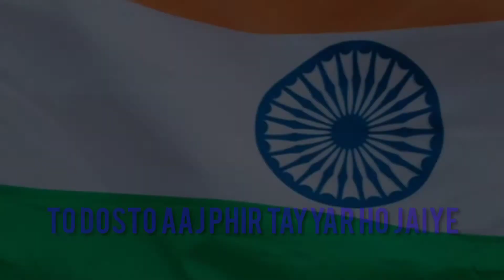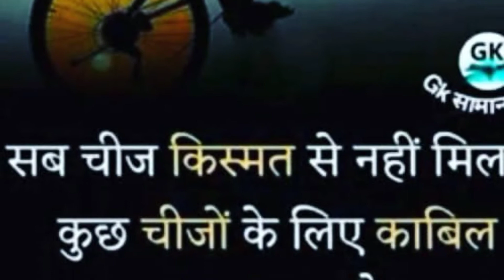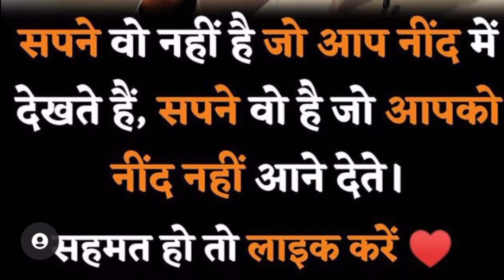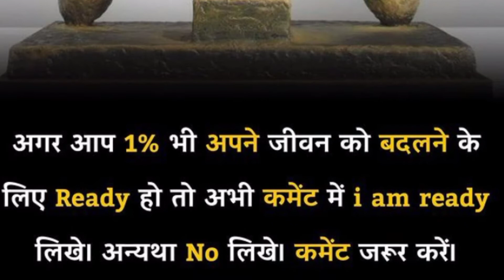New Motivation video. नया प्रेरणादायक विडियो!मोटिवेटेड कैसे रहे!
category :-

Thise video is knowledge video.

 Thanks🥰🥰💞👍

वीडियो विवरण
शीर्षक (आवश्यक)
New Motivation video. नया प्रेरणादायक विडियो!
विवरण
category :-  knowledge Motivational 🙏